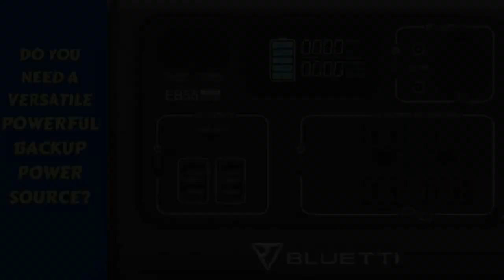BATTLING THYROID DISEASE PT 3 RAI AND GRAVES EYE DISEASE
Part 3 of my 6 year battle with thyroid disease.  I discuss my complications with graves disease and RAI  (radioactive iodine to kill the thyroid) and major eye problems including cataracts.

I am a 71  year old Senior. I have been a Nomad all my life.  For the past 6 years I have been in the Arizona desert living off-grid first in a car, to a cargo trailer,  then box van and now a 5th wheel trailer as a home base.  My journey is a progressive one as I work to improve my quality of life , still embracing my nomadic lifestyle. My YT channel is all about my nomadic journey.  Things change as you get older so I have learned to adapt.  I share my life story, my music, poetry, diy, stories, art and the places I go.  I also discuss topics about disability and how to live a happy life no matter what your past or circumstances are.
 I share how God has made it possible to overcome seemingly impossible difficulties in his strength, not mine.I try to inspire people to Love God, Love their Neighbor and Love themselves.  Never give up, never give in and Never quit.

Shipping address only
Nadine Lugton 621 W Riverside Dr.  #531  Parker Arizona 85344